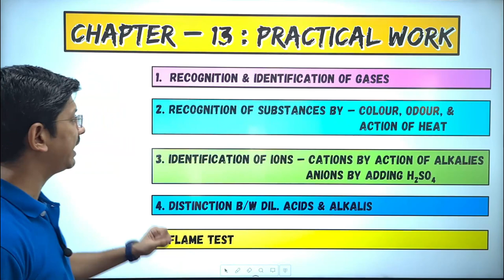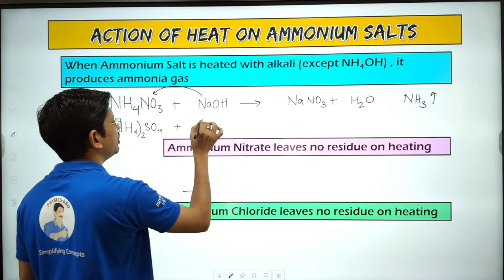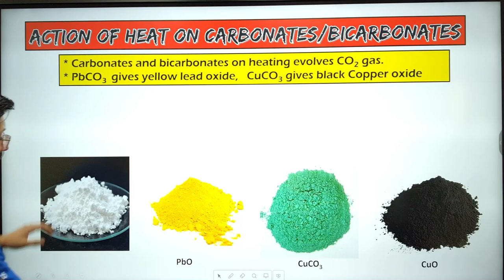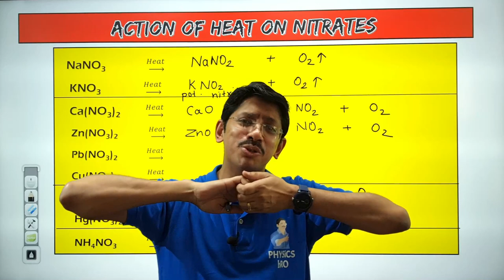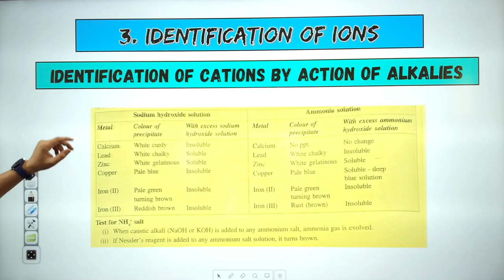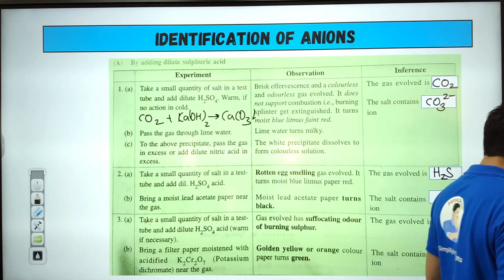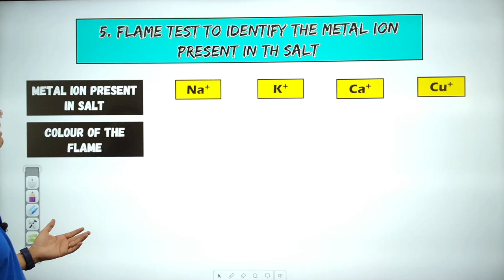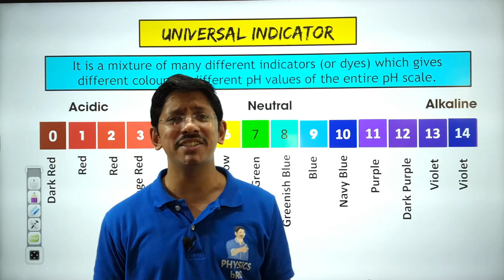CLASS 10 ICSE | PRACTICAL CHEMISTRY | PRACTICAL WORK # 2 | HOW TO IDENTIFY GASES | EXPERIMENTS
CLASS 10 ICSE | PRACTICAL CHEMISTRY | PRACTICAL WORK | HOW TO IDENTIFY GASES | EXPERIMENTS

 TO DOWNLOAD PDF OF PREVIOUS10 YEAR QUESTION PAPERS WITH SOLUTIONS : FOR FREE
go to free STUDY MATERIAL IN THE APP.

CLASS 10 ICSE | 2020 PHYSICS QUESTION PAPER WITH SOLUTIONS | AS PER FURTEHR REDUCED SYLLABUS 2021

CLASS 10 | REFRACTION OF LIGHT
t.ly/ECGW